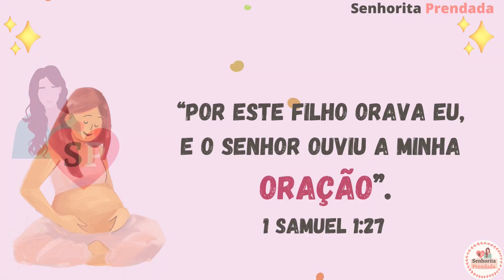NOMES DIFERENTES PARA MENINAS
Nesse vídeo você encontrará uma lista de opções de nomes diferentes e raros femininos que ajudará a você a escolher o nome ideal para a sua filha.